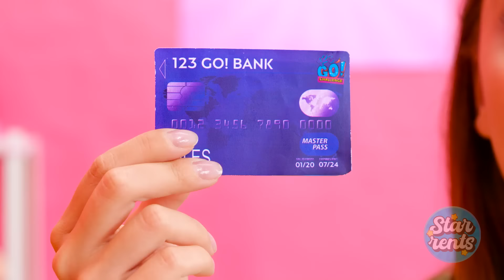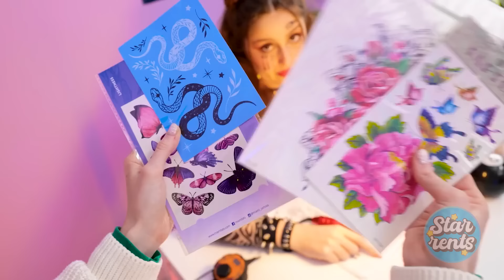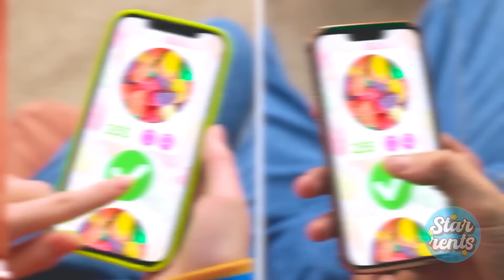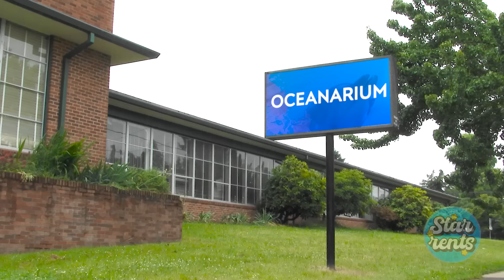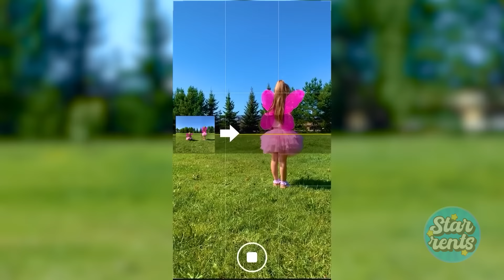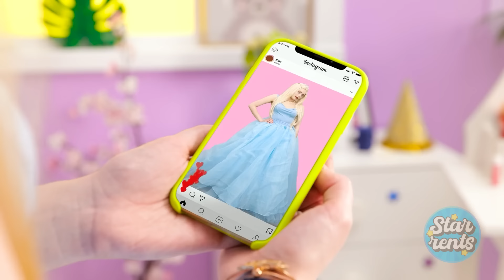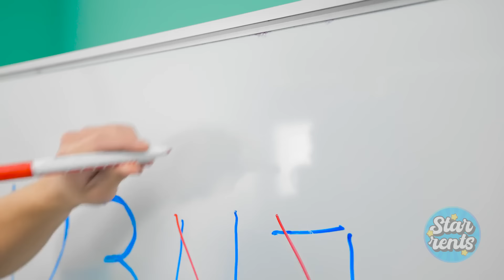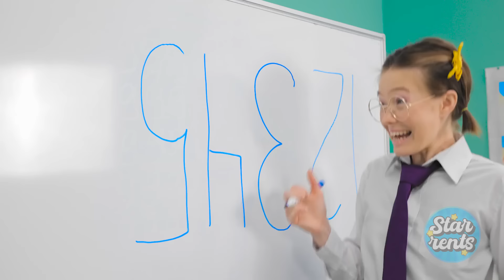100+ BEST PARENTING LIFE HACKS || Useful Gadgets and Tips You Should See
Hey, smart moms and dads! Are you ready for the most coolest parenting hacks you can use every day? We will show you healthy and easy snacks ideas, DIT toys, emergency hacks, photo ideas, and more random things to make your parenting life easier! You will see how to make a cute game toys for your kids, how to make the cool lollipop. If your child loves jellies, then you can make them yourself. Mix soda and some syrup in a bottle and freeze to create a yummy jelly in a bottle!  Also, we will share with you simple and healthy snack ideas you can make in a minute!

TIMESTAMPS:
00:00 - lollipop
00:22 - cardboard games
04:47 - ice cream life hack
21:28 - guess the number?
28:58 - storage for cars